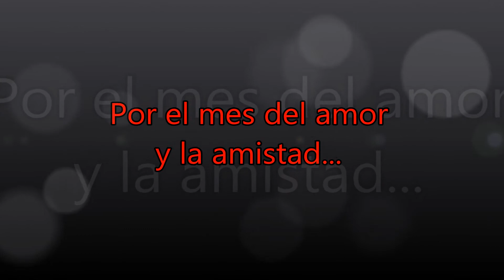Poema Por debajo de la piel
Un video de la Fundación SOMOS y la Editorial Publicaciones Entre Líneas.
Poema de Pedro Pablo Pérez Santiesteban